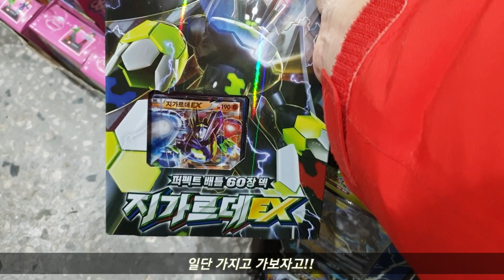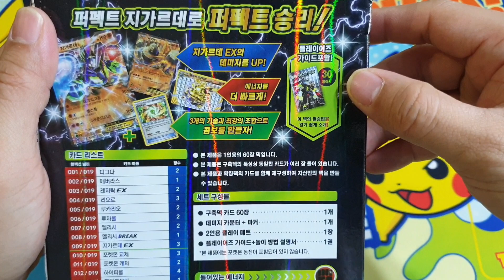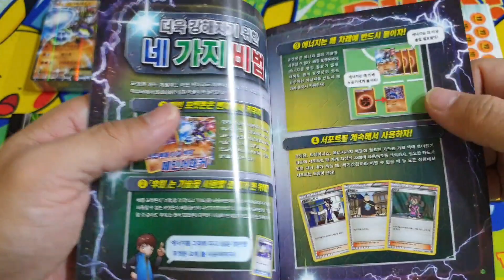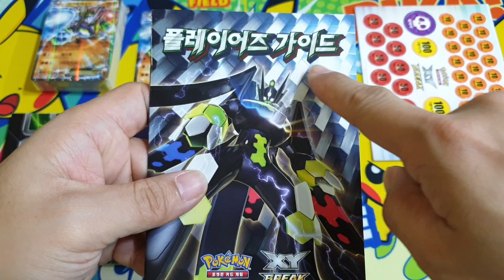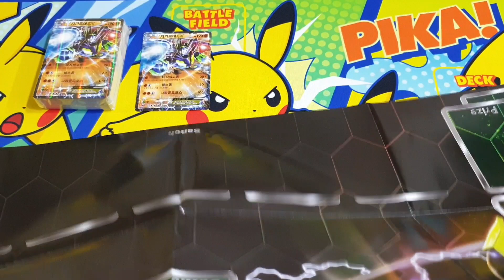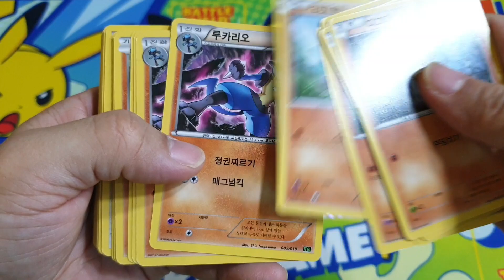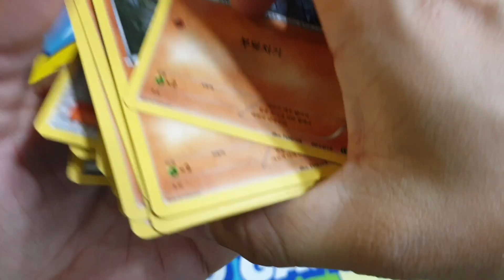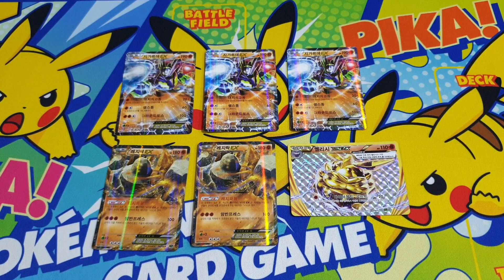[어른애TV]포켓몬카드 까기 갑자기EX? BREAK? 60장 덱세트 지가르데EX Opening Pokemon Starter Set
약간 오래된 지가르데EX 60장 덱세트를 개봉해 보았습니다.

EX 5장과 BREAK 1장을 컬렉션에 추가할 수 있습니다.